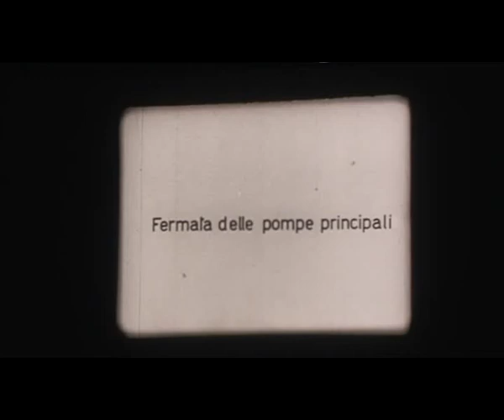Fermata pompe principali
Ecco un filmato degli anni '50